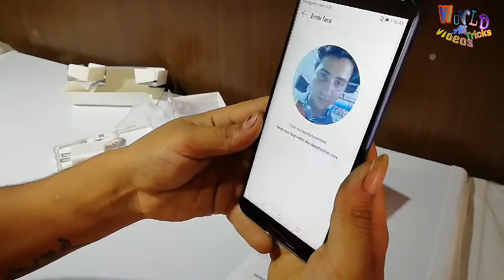huawei y9 2018 unboxing and review || यो मोबाइल किन्दा राम्रो कि नराम्रो ?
hello guyz Huawei Y9 2018 comes with a 5.93 inch full HD + Full view display with 2160×1080 resolution with 407 PPI. Under the hood, the Huawei Y9 is powered by HiSilicon Kirin 659 Octa-core Cortex-A53 coupled with 3 GB RAM & Mali-T830 MP2 GPU. It comes with 32 GB of internal storage with expandable storage option via a Micro-SD card.

This variant has a 4-camera with 13 MP + 2 MP sensors at the rear and 16 MP + 2 MP at the front. The secondary 2 MP sensor helps with the depth information. The Huawei Y9 will run on Android Oreo 8.0 with EMUI 8.0 out of the box.

Huawei Y9 2018 Price in Nepal: Rs. 25,900